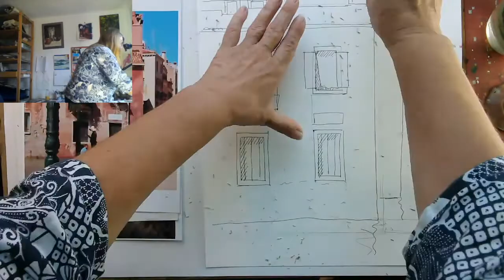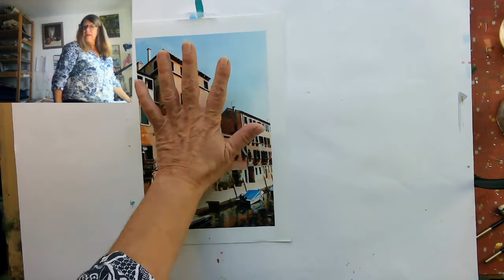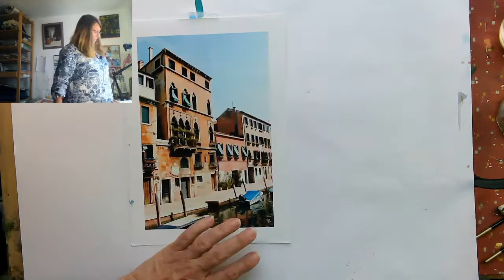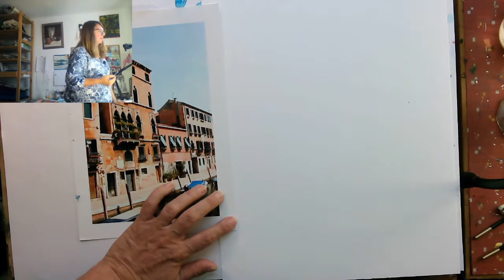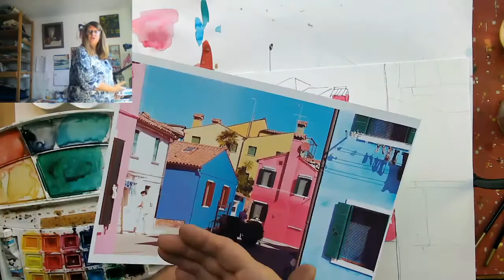Sketching Architecture In Pen And Wash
A bit of perspective and sighting